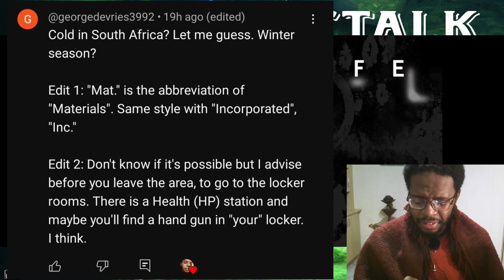HALF - LIFE | Crowbar and Gun | Commentary Gameplay | Solo Reactalk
I'm left I'm right I'm left I'm right!

Timestamps:
00:00 - Introduction
01:55 - HALF - LIFE | Crowbar and Gun | Commentary Gameplay | Solo Reactalk
31:10 - Final Thoughts